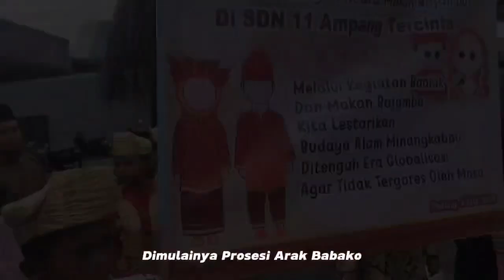Keminangkabauan Kelas 6 SDN 11 AMPANG